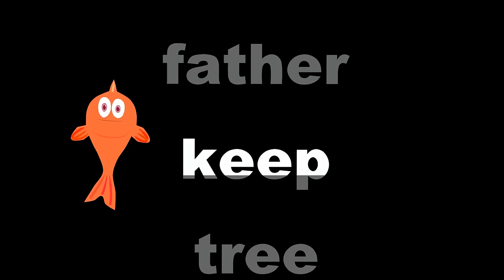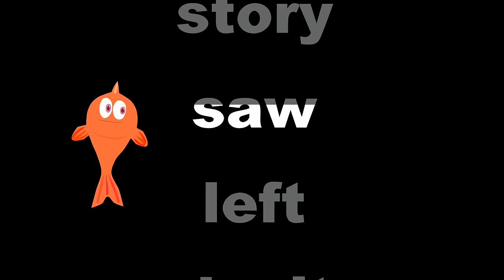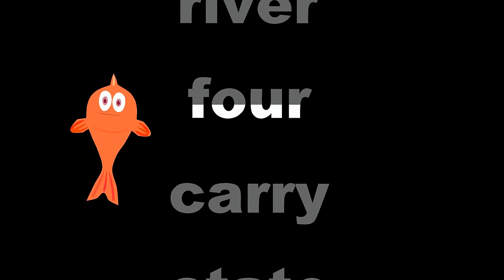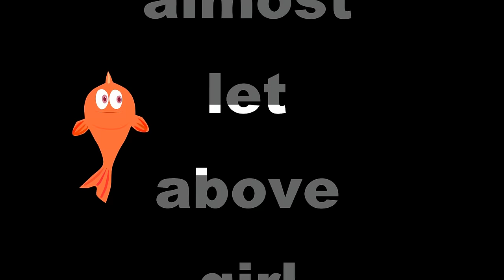Sight Words: Third 100 - Fry Instant Words - The Kids' Picture Show (Fun & Educational)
Learn the third one hundred Fry instant sight words! These are the most frequently used used words in reading and writing. This is a great reading video for children.